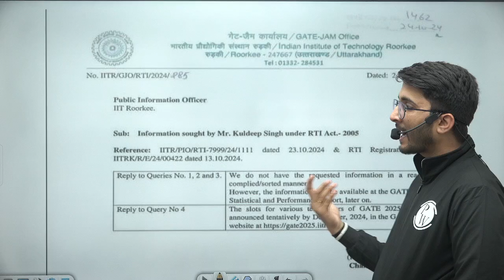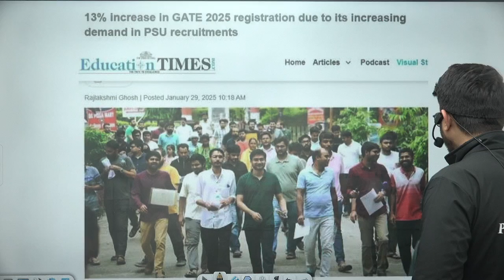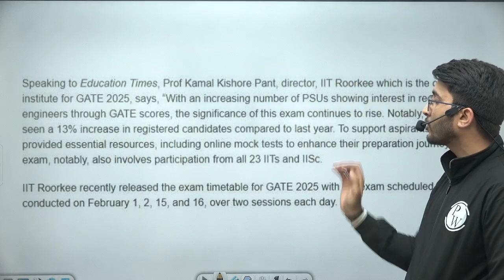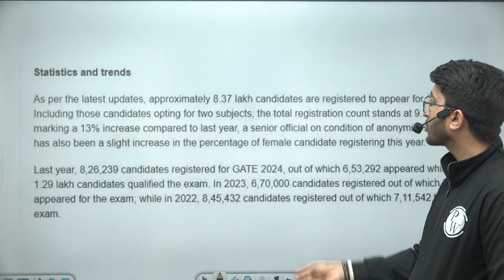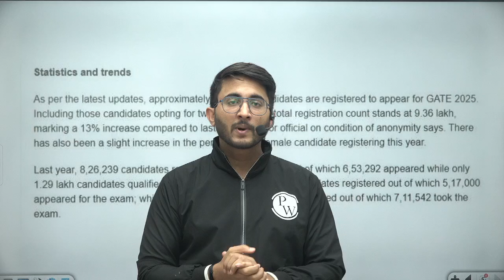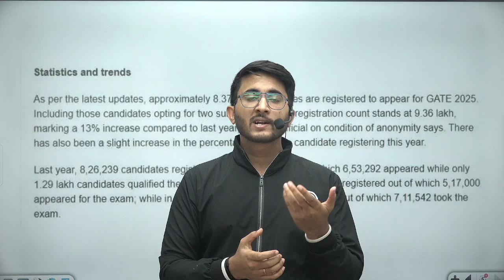GATE 2025 | IIT Roorkee Official Statement? | Registration Increased Or Decreased ?